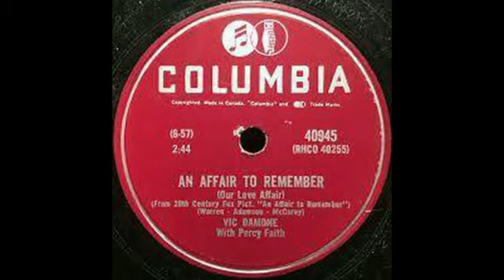Vic Damone An Affair To Remember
Vic was working at The Paramount Theater when he met Perry Como. He was operating the elevator and stopped between floors and sang to him. Perry was impressed and helped get him an audition. Next he appeared on Arthur Godfrey's Talent Scouts and soon became a regular on the show. He took his mother's maiden name for his last name. He recorded this song from the 1957 movie of the same name.